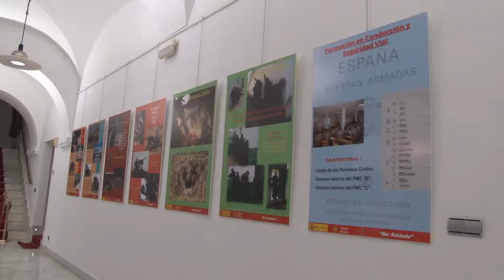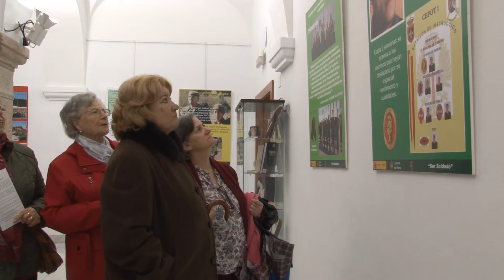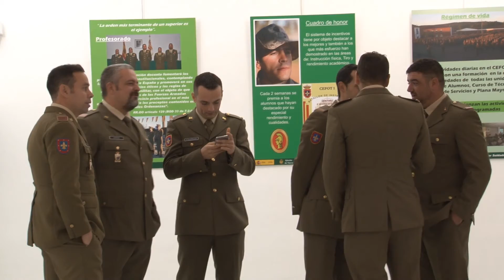Inauguración de la exposición "Ser Soldado", 3 de diciembre de 2014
Presidente Manzano y el Coronel Jefe del CEFOT inauguran la exposición "Ser Soldado" que podrá visitarse en el Parlamento hasta el próximo 15 de diciembre con motivo de los 50 años del CEFOT